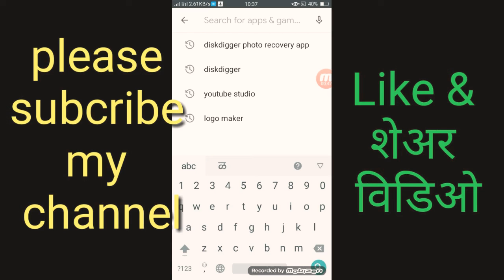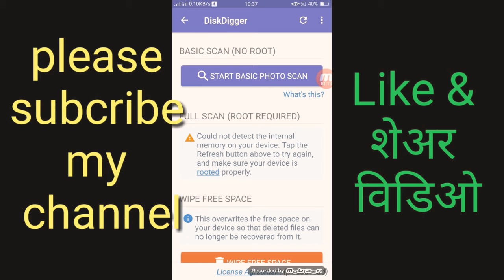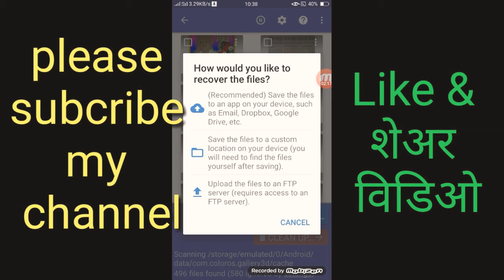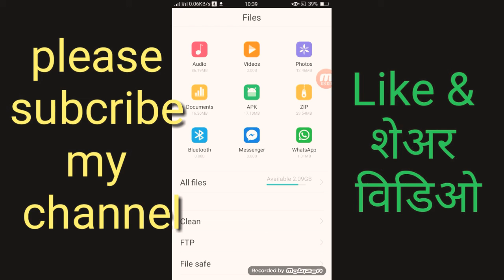Delete फोटो परत मिळविणे